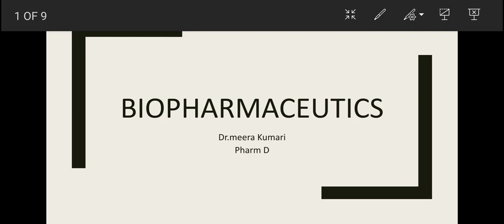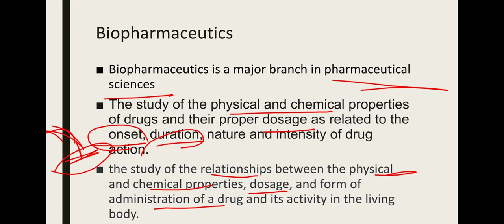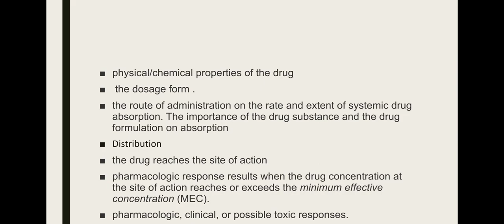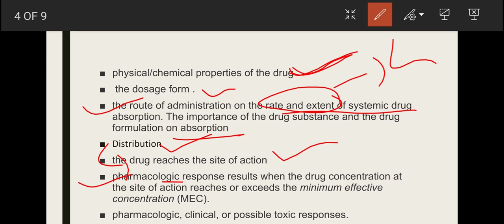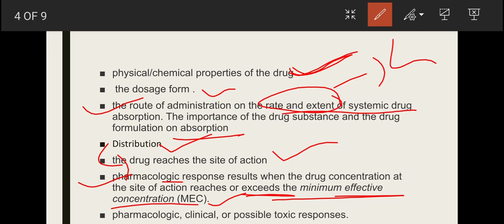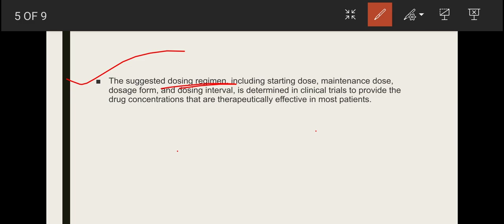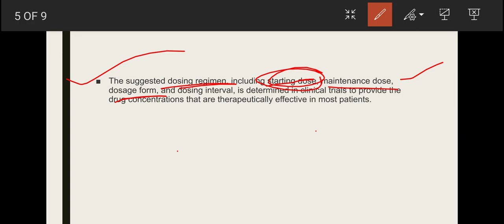biopharmaceutics lecture1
biopharmaceutics
introduction
physical/chemical properties of the drug
 the dosage form .
the route of administration on the rate and extent of systemic drug absorption. The importance of the drug substance and the drug formulation on absorption
Distribution
the drug reaches the site of action
pharmacologic response results when the drug concentration at the site of action reaches or exceeds the minimum effective concentration (MEC).
pharmacologic, clinical, or possible.